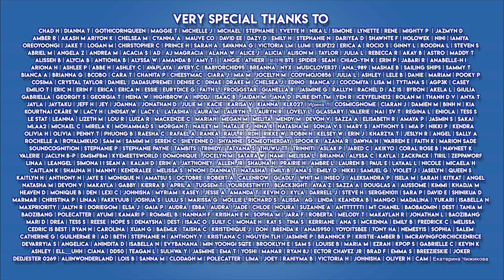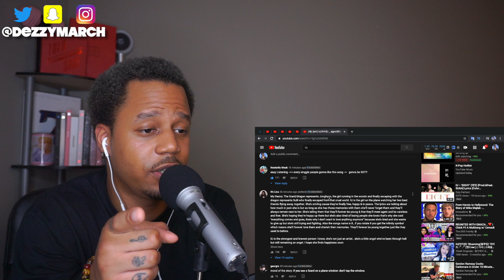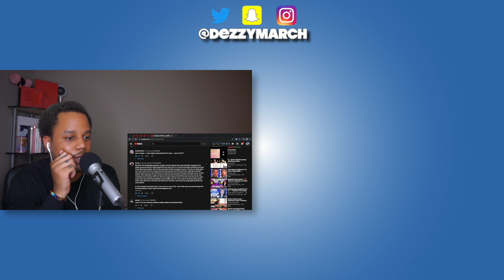IU (아이유) _ eight (에잇) (Prod.&Feat. SUGA of BTS) REACTION